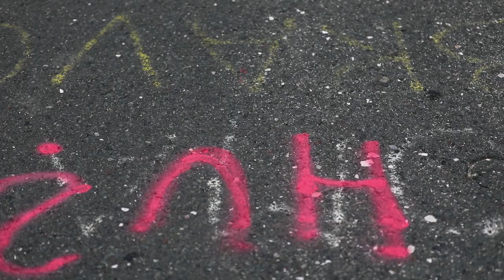Castelli Triathlon ’19 Sneak Peek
Check out the new triathlon collection and dress up for your races ahead.